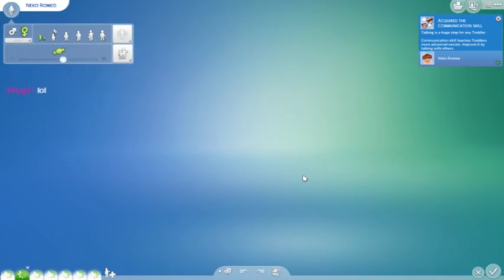The Sims 4 100 Baby Challenge | Live Stream (P48)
Welcome to my 100 Baby Challenge series.